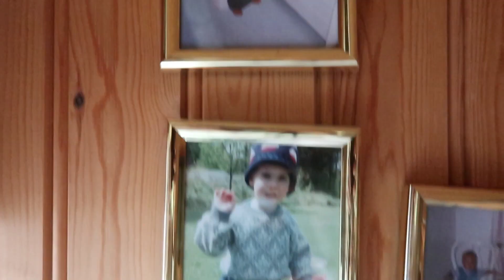Några dagar bland barndomsminnen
Vi spenderar semesterns sista dagar i farmors stuga i Pålänge, Norrbotten.

Hitta mig på instagram:
viktorherbivor